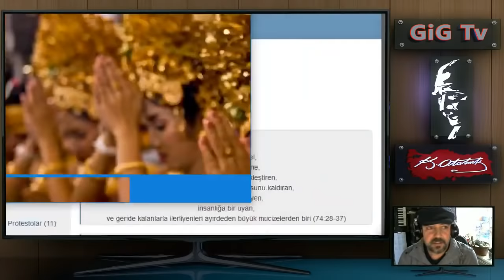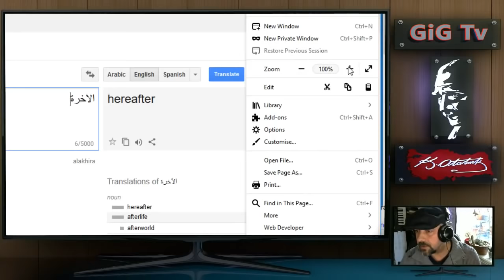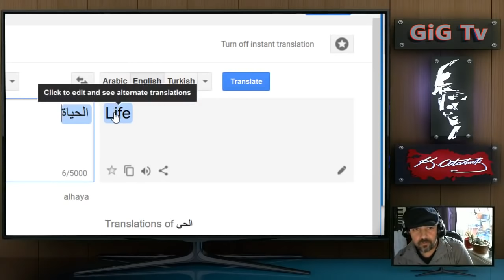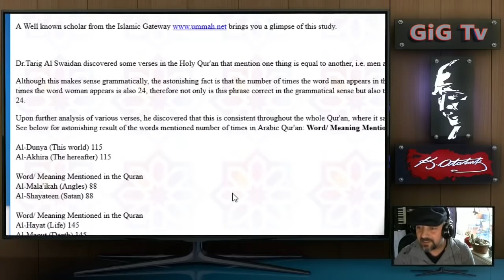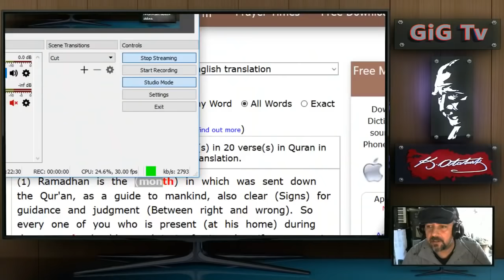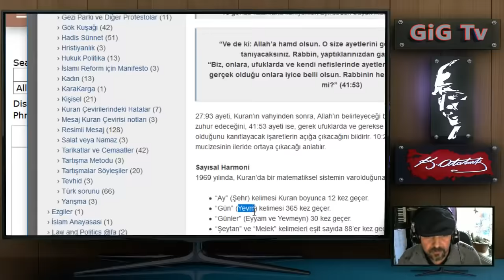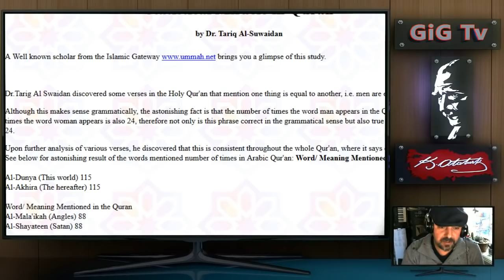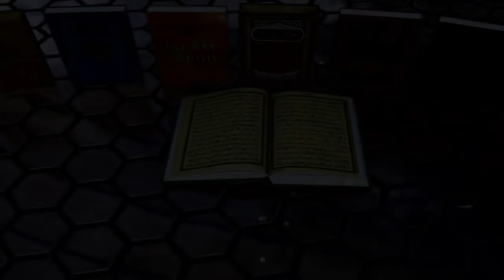Kuran'da ki Rakamsal Düzen 19 İddiası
İslam dininin kutsal kitabı Kuran'ı kerimde hem mükemmel düzeni işaret eden ayetler olduğu gibi hem de19 sistemine uyan numerik mucizeler vardır diyen özellikle modernistlere İlyas Özkan cevap veriyor